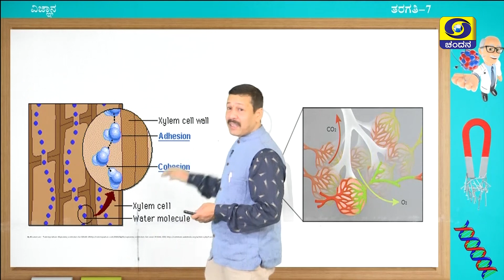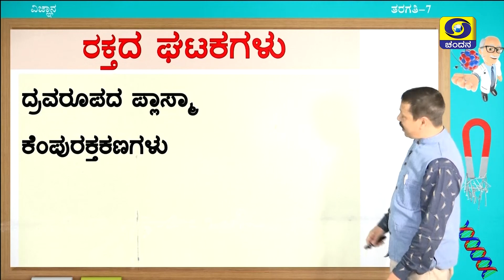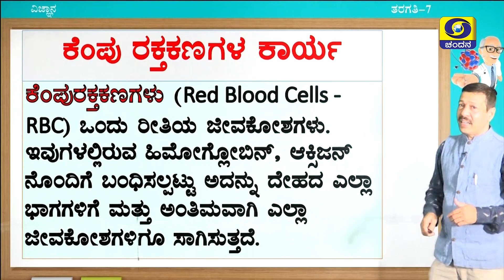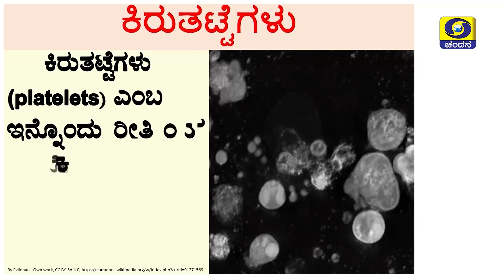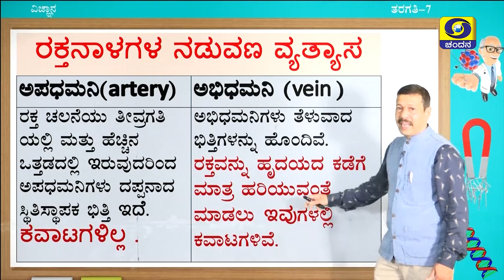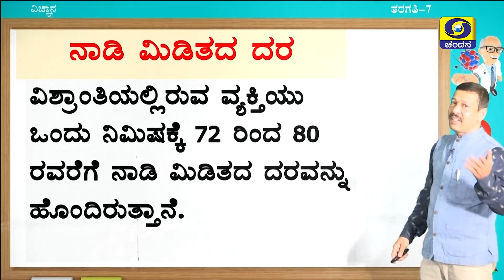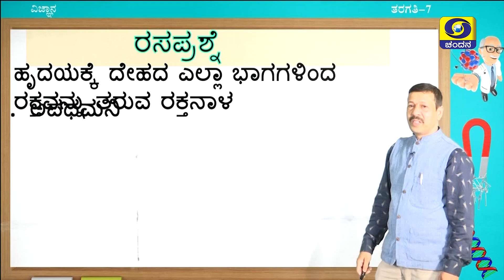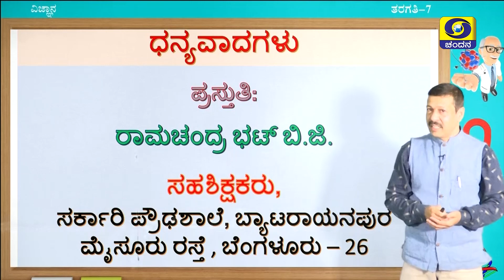7th Class | Science | Day-54 | 5.30PM to 6PM | 04-02-2021 | DD Chandana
Class 7
Time : 5.30PM to 6PM
Subject : Science